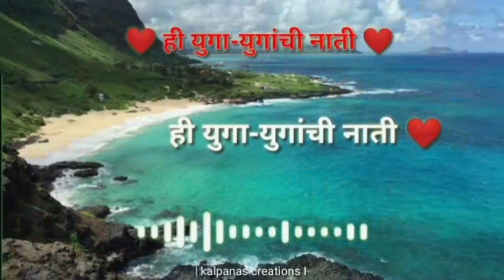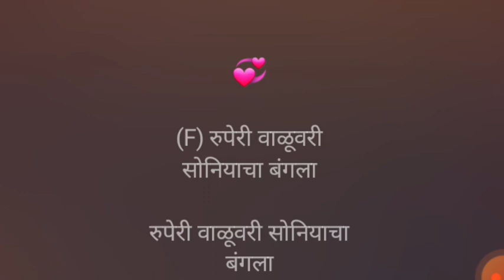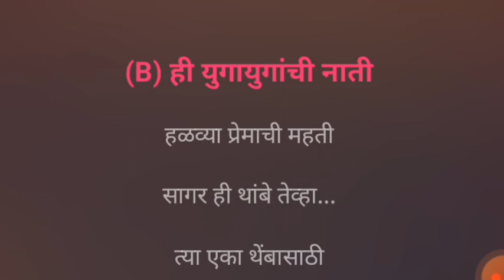Hi Yugayuganchi Nati | Karaoke Track | ही युगायुगांची नाती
ही युगायुगांची नाती...

Karaoke Track

अनुराधा पौडवाल, सुरेश वाडकर

Song Lyrics :-

~`ꪜⱤᏰ ~.ᵗʳᵃᶜᵏˢ ~

Declaration :-